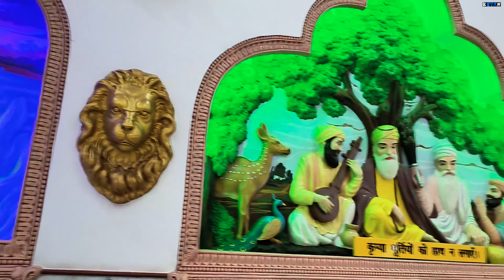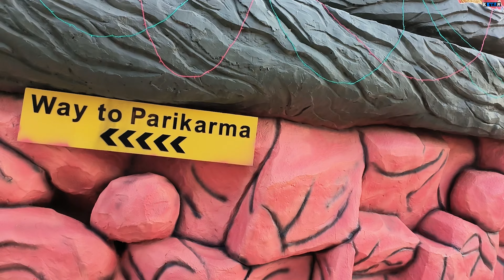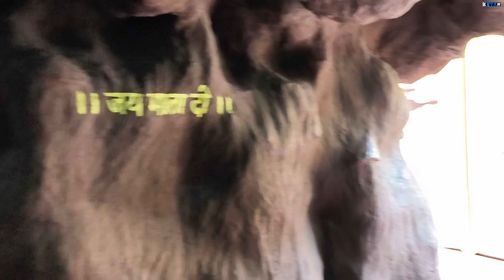Maa Vaisno devi Vrindavan Original Trip माँ वैष्णो देवी वृंदावन मूल यात्रा